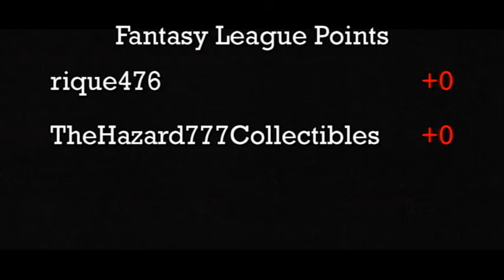2014 Mountain Rally Championship - Group 4 - Final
Event:  2014 MR Championship (Group4)
Round:  3
Cars:  Silverado SS vs. Range Rover Sport
Teams:  D.C. Express vs. The Black Sedans

The Silverado SS and the Range Rover Sport face each other today in an all Matchbox, head-to-head finale.  The winner of this race will earn 3 more points and a spot in the 2014 Champions Stage later this season.  Check out today's race video to see which one got the victory, and which one suffered the agony of defeat!